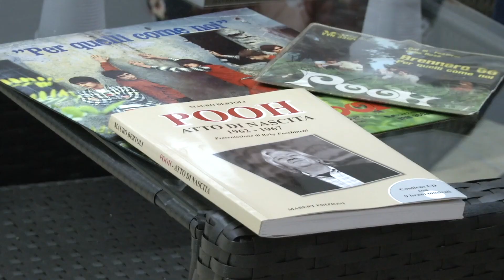PROGETTO LETTURA - Pooh, Atto di Nascita 1962 - 1967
E' passato da Cerignola Mauro Bertoli, co-fondatore dei Pooh, e da CopyOne ha raccontato quella sua favolosa esperienza diventata colonna sonora di importanti momenti per molti di noi.